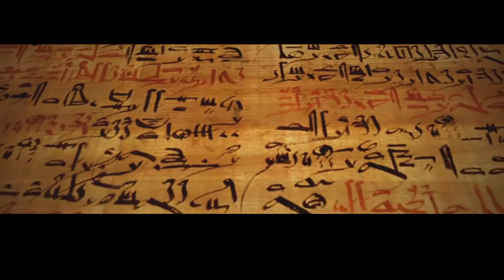The Report About the Dispute of a Man with his Ba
Writing descriptions with keywords can help viewers find your videos more easily through search. You can give an overview of your video and place keywords in the beginning of the description.